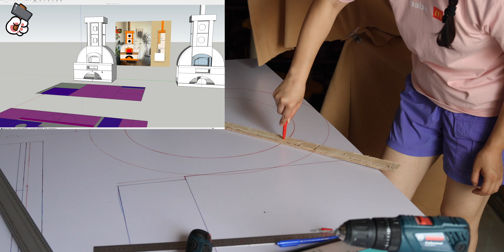或許是全網第一個壁爐猫爬架！ DIY全過程【猫系家居改造】